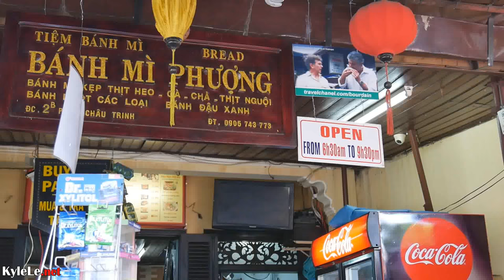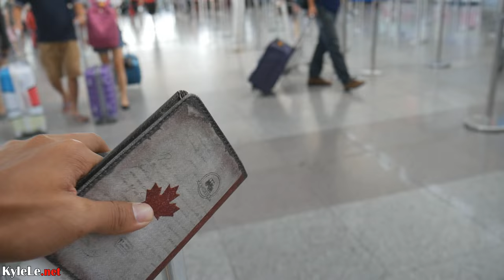The Best Banh Mi? + Amazing Street Singer + Traveling Hoi An to Saigon. VIETNAM DAILY VLOG #14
The morning started off with an Anthony Bourdain inspired banh mi visit at Banh Mi Phuong at 2B Phan Chau Trinh. This banh mi was so filling and meaty, Unfortunately for me, it wasn't the best in the world, but it was delicious nevertheless.

Then I met a street singer who along with his two friends sell personal toiletries like q tips and toothbrushes in the streets of Hoi An. Great street performance.

Afterwards we went over to Cua Dai Beach, the closes beach to Hoi An where I bought some fake sunglasses and flew a kite.
The airport in Da Nang was crowded as usual and our flight was delayed for about an hour. Arriving back into Saigon later than expected, I met up wtih some Canadian friends and we had a late lunch and I went home and crashed in exhaustion.

Filmed with a Panasonic G7 14-140mm.